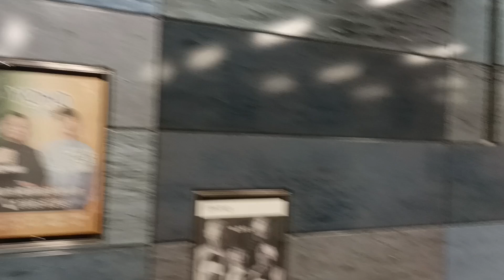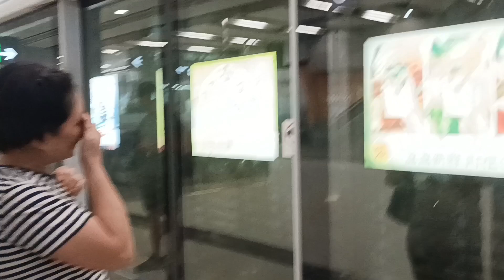Uwian time na tapos na ang 1 day off